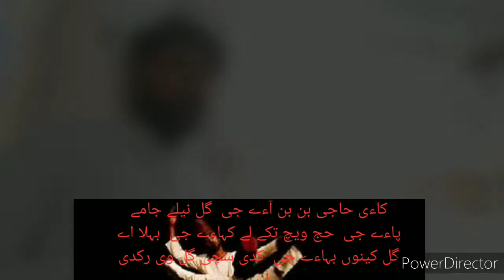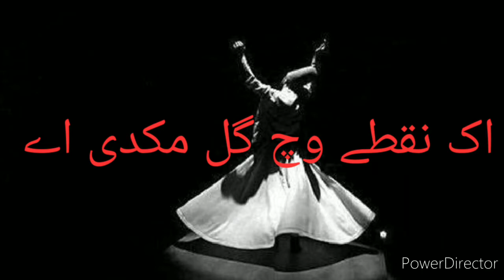Bulleh Shah Kalam | Nukta | 2020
ye b baba buleh shah rh ki kafyoun me se ek hai ...boht ha zabardast r eeman taza karny wali hai.